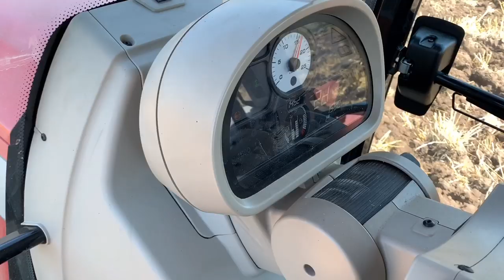MAKASLI PULLUK ANIZ SÜRÜMÜ